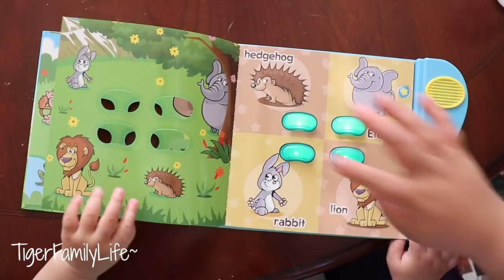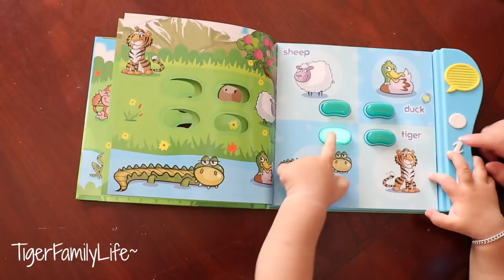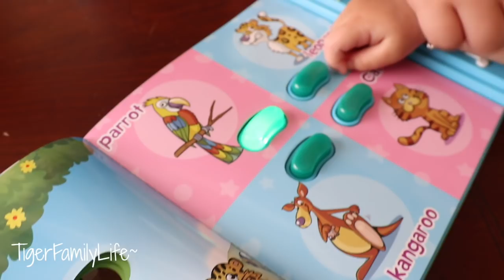New Toys For Everyone | TigerFamilyLife~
Link Coming Soon: waiting on factory to send us one

Get in touch the old school way:
Tiger Family